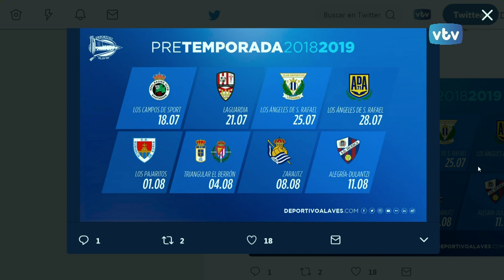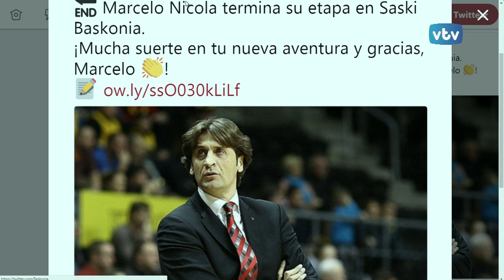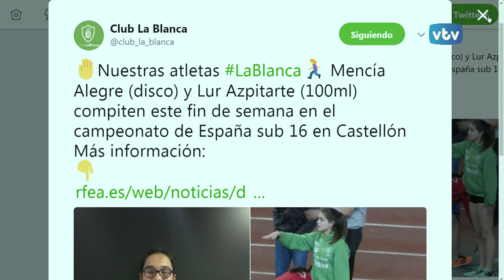VTV 24 horas: Deportes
La actualidad del deporte en Álava en los titulares deportivos de "VTV 24 horas" con Jon Dos Santos.